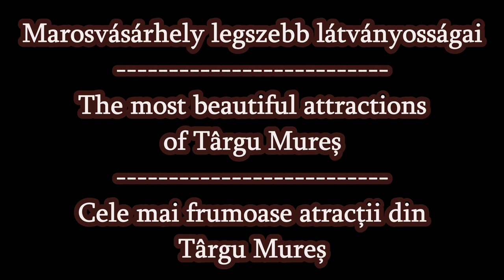Marosvásárhely 23 fő látványossága | Top 23 sightseeing attractions of Targu Mures | 4k UHD video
HU: Ebben a rövid összefoglalóban Marosvásárhely látványosságait mutatom be nektek :-). Kérlek, kapcsoljátok be a magyar feliratot a megnevezések megjelenítése miatt.
Ha pedig egy részletes úti filmet néznétek meg a erről a gyönyörű városról, akkor a következő magyar nyelvű vlogot ajánlom figyelmetekbe:
RO: În acest video scurt vă voi arăta obiectivele turistice din Târgu Mureș :-). Vă rog să activați subtitrajul pentru afișarea denumirilor.
EN: In this short summary I will show you the main sightseeing locations of Targu Mures, which is a beautiful city in Romania, in the region called "Transylvania" :-). Please turn on the English subtitle to display the names of these attractions.